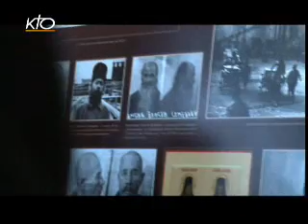Russie : Pèlerins de l'unité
En ce temps de Noël orthodoxe, marchons sur les pas du cardinal André Vingt-Ttrois. L'archevêque de Paris et président de la conférence épiscopale s'est rendu à Moscou au mois d'octobre dernier. Il répondait à l'invitation d'Alexis II qui s'est éteint, il y a tout juste un mois. Un numéro historique avec la diffusion d'un documentaire inédit: "Pèlerins de l'unité" un film réalisé par François Lespès.